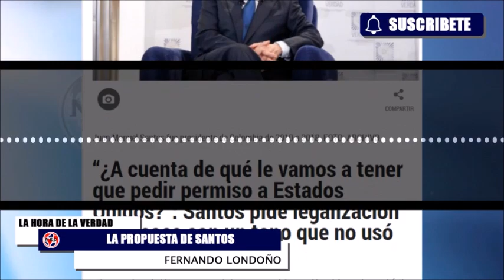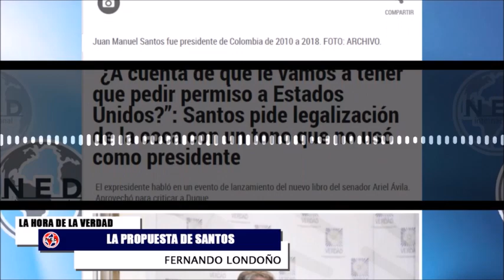🚨 UN ACTO DE SINISMO DE JUAN MANUEL SANTOS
El expresidente Juan Manuel Santos participó en el lanzamiento del libro El mapa criminal en Colombia del senador Ariel Ávila y aseguró que no es imposible legalizar la coca en el país. Las palabras del anterior jefe de Estado causaron sorpresa e indignación en algunos, como el exmandatario Andrés Pastrana, que se pronunció este lunes 5 de diciembre y lo tildó de “cínico”.